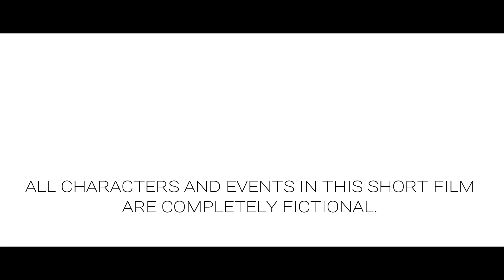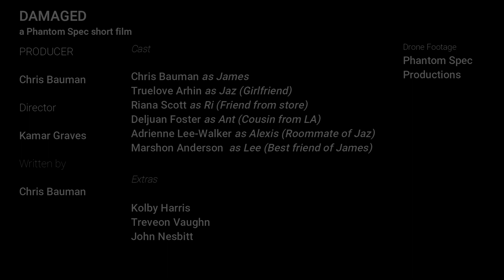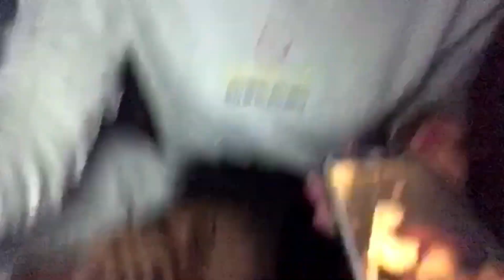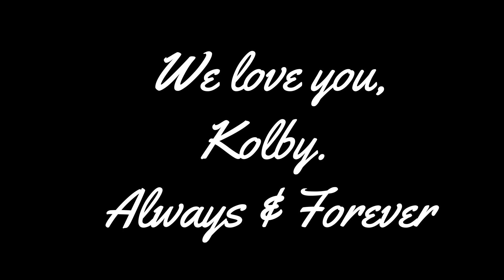Damaged (2018)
A mind-twisting drama about a man named James who has trouble with love while battling substance abuse. Unfortunately, things only become worse.